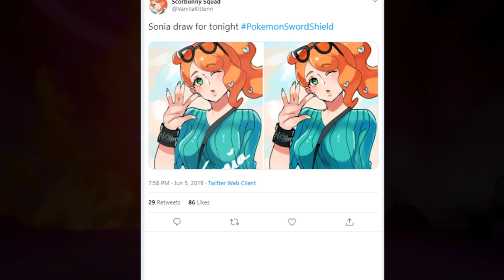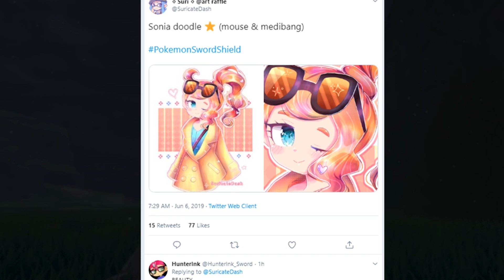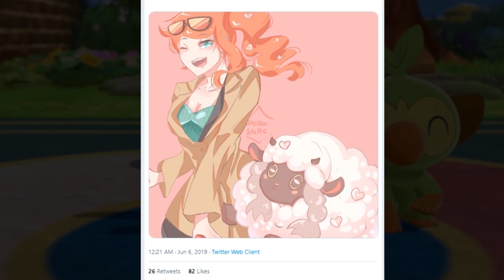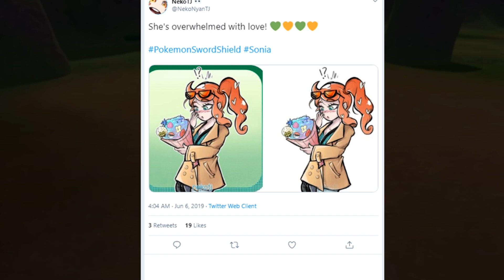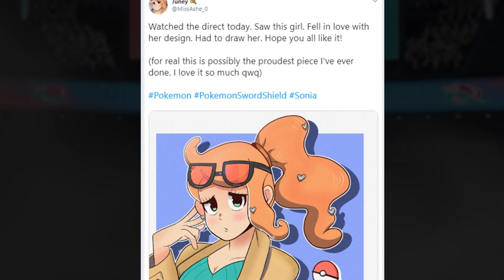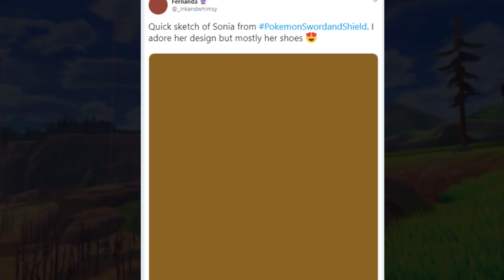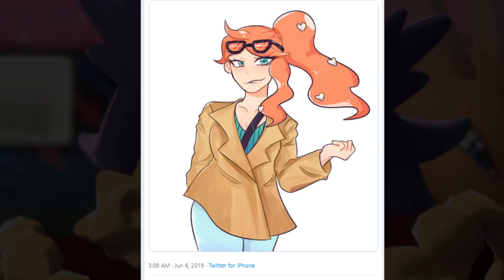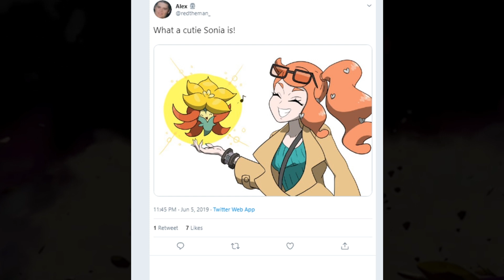SONIA FAN ART COMPILATION! Pokemon Sword and Shield Direct/Trailer New Character Revealed Fanart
Pokemon's New Best Girl?

A new Nintendo Direct Pokemon has been released today, revealing seven brand new Pokemon – Corviknight, Gossifleur, Eldegoss, Wooloo, Drednaw, Zacian and Zamazenta! I've collected all the Corviknight art I could from talented Pokemon fans and artists! Corviknight says this video will tell you EVERYTHING you need to understand about the brand new Pokemon, never seen before! These are brand fresh Pokemon to Gen 8

Pokemon Memes ONLY POKEMON FANS Would Understand ! 😂😂😂 #1

Hi this is my new channel Lucario Gaming and im doing all sorts of things for this channel like challenges battles brawls lets plays draft leauges and walktroughs hope u injoy and see u next video Wooloo BABY!???